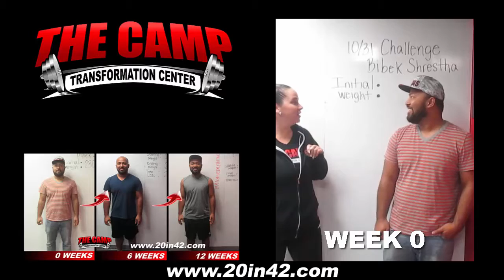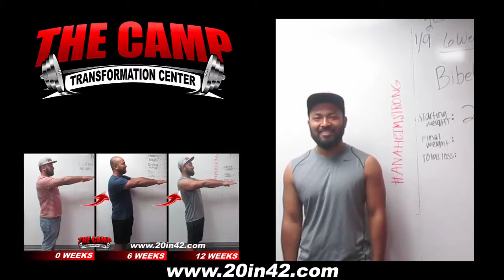Anaheim Weight Loss Fitness 12 Week Challenge Results - Bibek Shrestha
We will now check the result of Bibek's 12 week weight loss challenge!